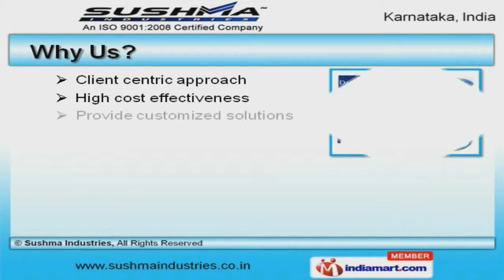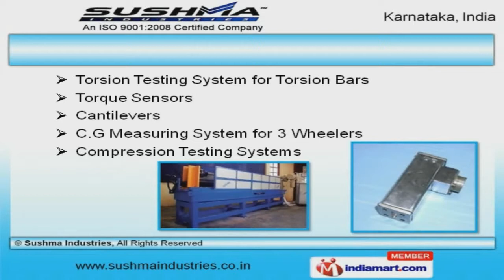Industrial Testing Equipment by Sushma Industries, Bengaluru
Welcome to Sushma Industries, Manufacturer and Exporter of Solution Products. An ISO 9001:2008 certified company, incepted in 1986 at Bengaluru. Our products are applicable in Mechanical and Electronics industries. High cost effectiveness and on time delivery schedules help us to serve Clientele like Bosch, Bajaj Auto and Maruti Udyog Limited. We offer a wide assortment of Pump Testing Systems, Torque Tool Testers and Torque Sensors. Our Automobile Performance Testing, Measuring Instruments and Electronic Indicators are acknowledged for their functionality. We also provide Torque Wrenches, Transducers and Indicators that are extremely reliable. We are a leading firm engaged in offering Load Cells, Clutch Pedal Testing and Frictional Torque Measuring Systems. We are one of the trusted names of the industry engaged in offering genuine quality Torque Sensors, Cantilevers and Compression Testing Systems. Our clients can avail from us an exquisite range of Cable Testing Systems, Load Indicators and Calibration Equipments for Pressure.